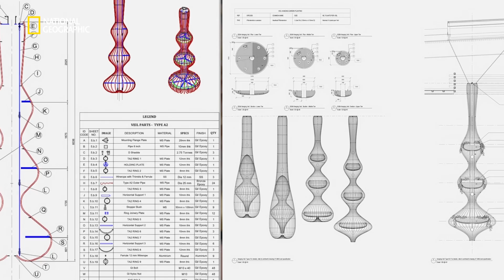Superstructures:The making of T2,Kempegowda International Airport Bengaluru | The design of a Beauty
In December 2023, UNESCO’s Prix Versailles awarded Terminal 2 at BLR Airport the ‘World Special Prize for an Interior 2023.’
Watch the BTS (Behind the Scenes) of the making of this terminal and the surrounding infrastructure. Superstructures: The making of Terminal 2, Kempegowda International Airport Bengaluru.